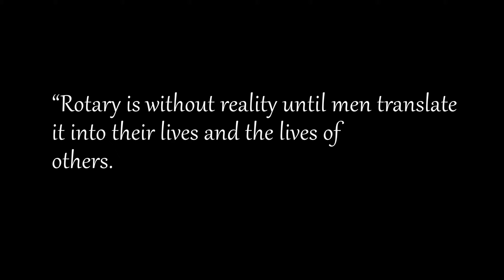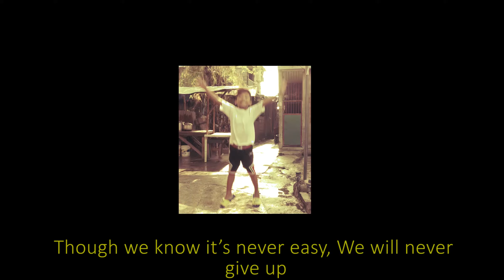rotary serving humanity w lyrics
The official music video with lyrics of the All Star Team of Gov. Edna Sutter R.I. district 3830 Ry 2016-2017. Sharing her vision that we can spread happiness and feel happy at the same time while serving humanity. This is her gift to her Team and everyone in the Rotary Family!
Composed By.: Pp Edward Lamberte
Video , audio recording and mixing by : Anzak Productions